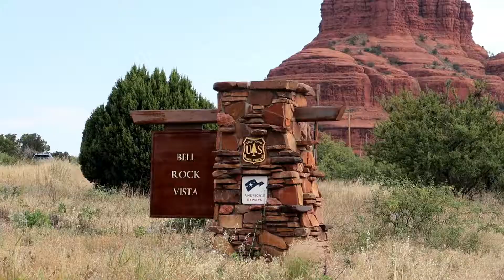GRAND CANYON, j'ai cherché à troquer ma Mustang contre un cheval [ETATS-UNIS #17-5]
5e épisode de ce grand voyage aux etats-unis, cette partie est centrée sur l'Arizona : Antelope Canyon, Monument Valley, Grand canyon... Encore du trail, des chevaux, une araignée pas gentille...

Logiciels : Filmora et Adobe Flash
Matériel : Canon G7x MarkII
Musiques : Nicolai Heidlas

Hotel :
KOA Campground - Flagstaff (4/5)
C'est un camping avec quelques tepees, c'était sympa comme expérience.

Restaurants :
Satchmo's - Flagstaff (4/5)
Petit fastfood avec du goût et de l'originalité, je le recommande.

Subway - Flagstaff (5/5)
C'est comme en france (à 100% identique), mais le serveur m'a tellement fait marrer avec c'est "ooooohhhhh gooooodddd" à chaque choix d'ingrédients que c'est forcement un 5/5.

Sandwicherie Navajo de Page (2/5)
C'était bon, mais largement trop cher par rapport à la taille du sandwich (de toute façon, tout ce qui est Navajo est trop cher).